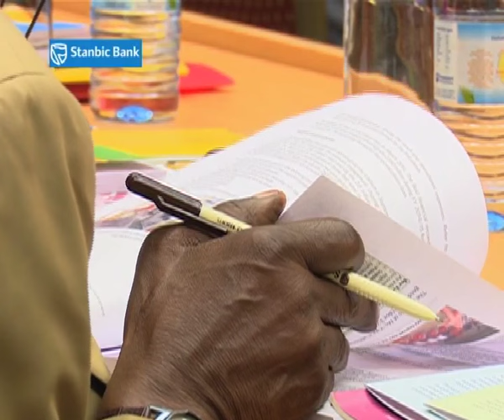Government to set regulations for issuing mining licenses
Government says its yet to institute the appropriate legal benchmarks on issuance of licensing for mineral exploration as speculators are still finding space in the sector.

Peter Lokeris, the Minister of State for Mineral Development admits that the recent lifting of  the ban on export of raw minerals, means reforms must equally be pushed to protect the mining sector.